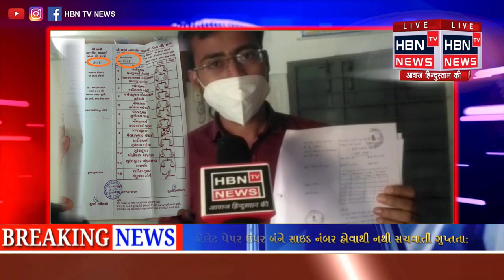છાપી નાગરિક બેંકની ચૂંટણી યોજાઈ.....મતદાન ની ગુપ્તતા પર ઊઠ્યા સવાલ ?